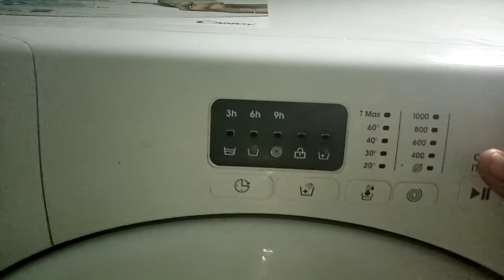Не можем постирать коврик в стиральной машине. Не начинается стирка. В чем проблема?